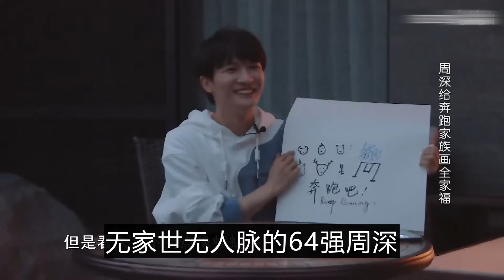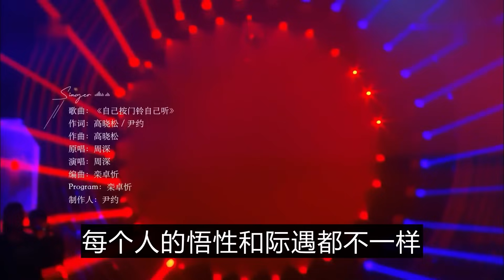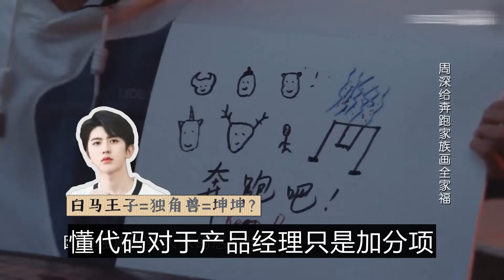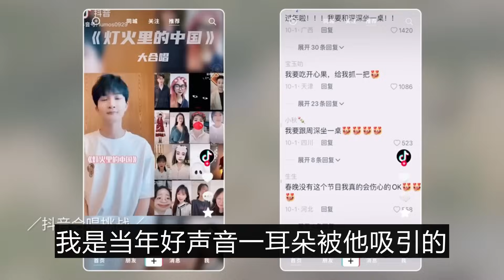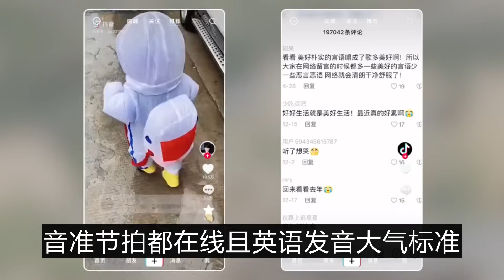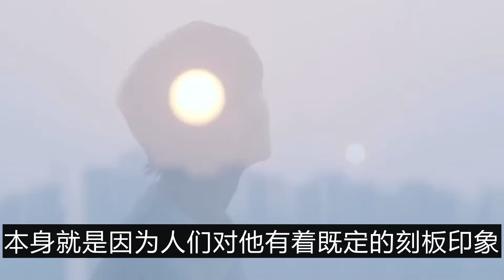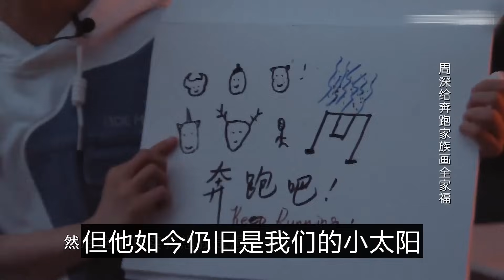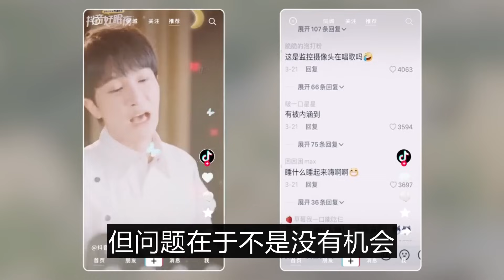周深昔日好声音强冠军，如今在菜市场卖肉，为什么周深比好声音选手发展的好，原因竟如此简单。看我你就懂了#周深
好声音比赛音乐比赛不同于体育比赛，没有统一的评判标准，输赢是个玄学，排名靠后的不一定就是不行的，好声音也可能是好生意。
理论上名次越高面子越好看机会更多，否则大家干嘛要在意排名？好声音完结11季，64强约700余人，前三甲也有30余人，大多已查无此人，为什么偏偏是个子不高无家世无人脉的64强周深逆袭成了“时代之声顶流歌手”？的确耐人寻味